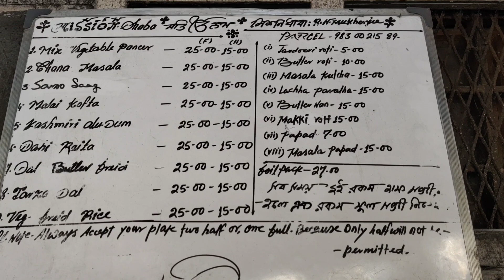Cheapest Pure Veg food meals in Kolkata | Pure Veg Lunch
Price List:

Tandoori Roti Rs.5/-
Butter Roti Rs.10/-
Masala Kulcha Rs.15/-
Lachha Paratha Rs.15/-
Butter Naan Rs.15/-
Makki ki Roti Rs.15/-
                                            (Half)       (Full)
Mixed Vegetable Paneer Rs.15/-    Rs.25/-
Chana Masala.                  Rs.15/     Rs.25/-
Sarso ka Saag.                  Rs.15/-    Rs.25/-
Malai Kofta.                       Rs.15/-    Rs.25/
Kashmiri Alu Dum.            Rs.15/-   Rs.25/-
Dahi Raita.                          Rs.15/-   Rs.25/-
Yellow Dal Fry.                   Rs.15/-    Rs.25/-
Dal Tadka.                          Rs.15/-    Rs.25/-
Veg Fried Rice.                  Rs.15/-    Rs.25/-
Papad.                                Rs.15/-    Rs.25/-
Masala Papad.                  Rs.15/-.   Rs.25/-

Location:

Dalhousie R.N. Mukherjee Road, Kolkata, India.

Time:

Shop Open Morning 09:00AM and Close Evening 06:00PM. Every Day.

PASTA | EGG CHICKEN PASTA | Mix Pasta | Indian Style Spicy Red sauce Pasta | Masala Pasta | Egg Pasta.

Pure veg food
Veg meals
Spicy street food
Bengali lunch meals
Cheapest street food
Tasty lunch
Cheapest veg meals in Kolkata
Cheapest veg meals in India
Street food kolkata
Bangladeshi street food
World cheapest pure veg meals
Bengali meals
Veg food in Kolkata
Veg dishes
Street lunch
Lunch time
Cheapest food
Veg meals street food
Veg items with rice
Veg street food in Kolkata
Dacres Lane kolkata food